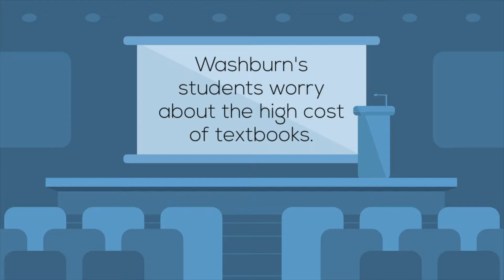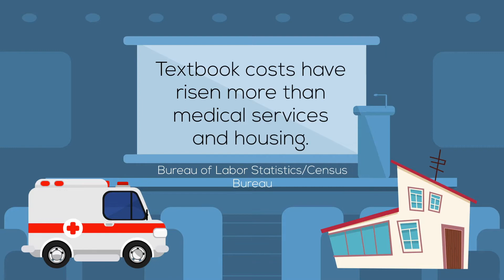Open Access Resources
Washburn University students are concerned about the high cost of textbooks. Hear how much they pay, and how Open Access Resources could help them.